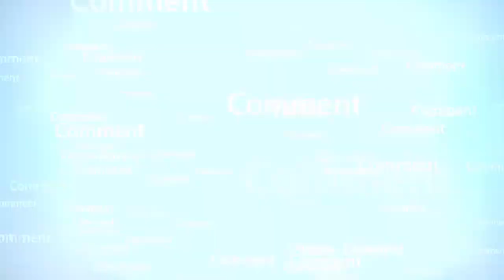Allah ek Rasool ek Kitab ek phir firka baze kue?_RahamTV